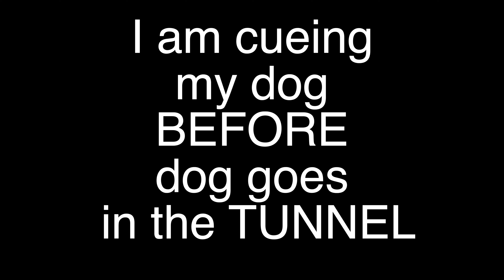Turn out tun 19 promo